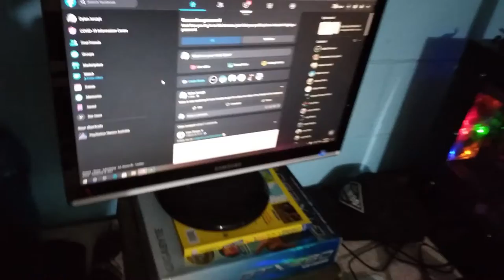My Dog Cookie & Computer Setup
Hey guy's just made a video of my dog and setup.